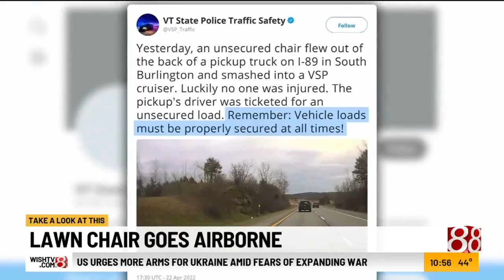Spider survival mating moves